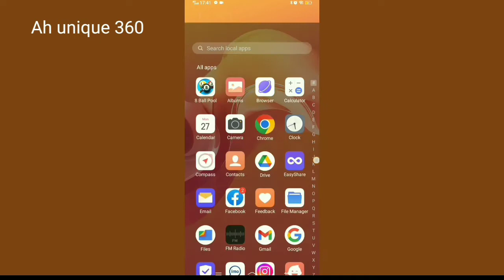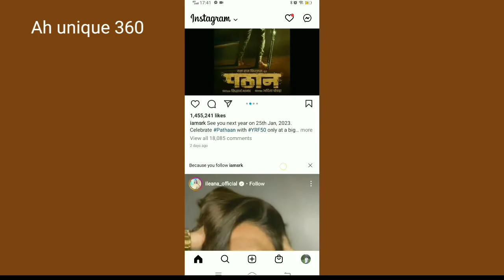Fix an unknown network error has occurred login problem on Instagram.an unknown network error bug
How to fix an unknown network error has occurred Instagram login problem 2022.Instagram Login error